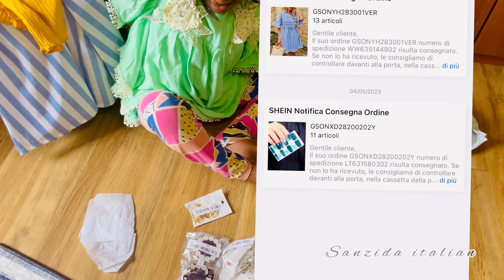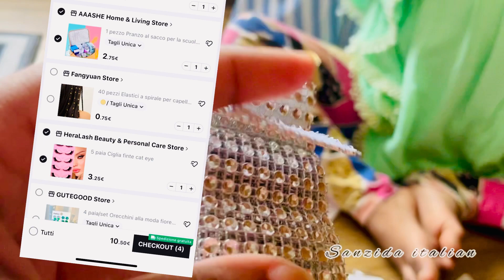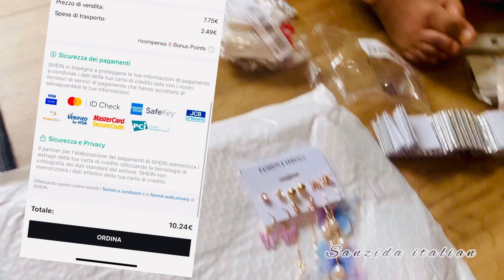সাইফাবুড়িরকে ২৬ জোড়া কানের দুল কিনে দিলাম